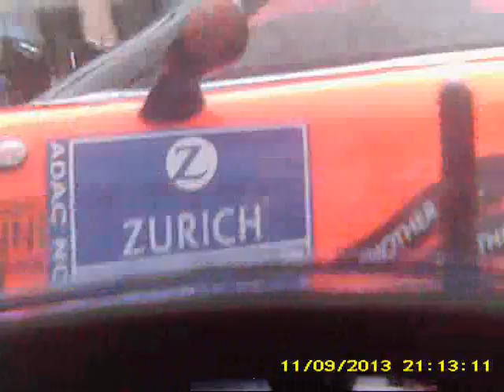SUPER TRUCK COOPERS SEGUNDA RONDA ONBOARD CAMERA 10/XI/13